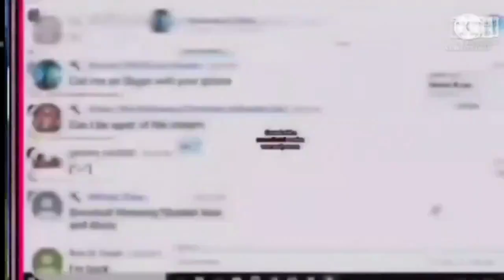128 Scans #1 (Mujoo Chen Version)